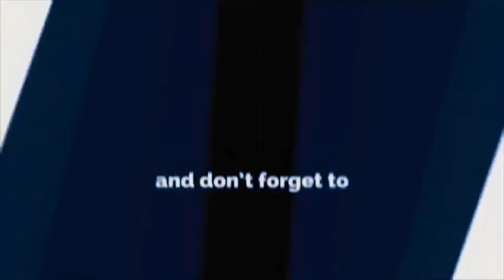Malvika Subba: Divorce कुरामा रुदै भनिन् डिर्भोस गर्नु - मर्नु पर्ने स्थीतिमा थिए? भित्री कारण खोलिन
Malvika Subba Divorce कुरामा रुदै भनिन् डिर्भोस गर्नु वा मर्नु पर्ने स्थीतिमा थिए? भित्री कारण खोलिन | Malvika Subba | Priyanka karki | Malvika Subba's Divorce News
Host: Manish Karki(Dilli)
Host: Anu Arpan
यदि तपाईसंग पनि केहि अ'नौठो कला छ र तपाई नजिकका व्यक्ति कोहि त्यस्तो प्रतिभावान हुनुहुन्छ भने
यस फेसबुकमा म्यासेज गर्न सक्नुहुनेछ ।  अथवा 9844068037 मा फोन गर्नुहोस् ।
यस च्यानलमा  अपलोड भएका हरेक अन्तबार्ता, रिपोर्ट  तथा  अन्य Video हरु कपि, Download गरी अन्य Channel मा upload गरेको पाइएमा प्रचालित कानुन बमोजिम क डा भन्दा क डा का'रबा'ही गरिनेछ ।